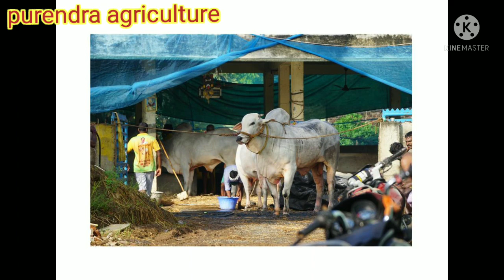RK bulls today 1st and 2nd prize🏆🏆winners🏆🏆